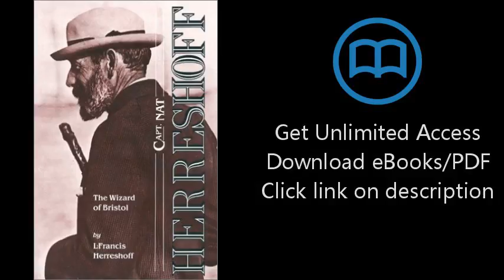Capt. Nat Herreshoff: The Wizard of Bristol : The Life and Achievements of Nathanael Greene Herresho